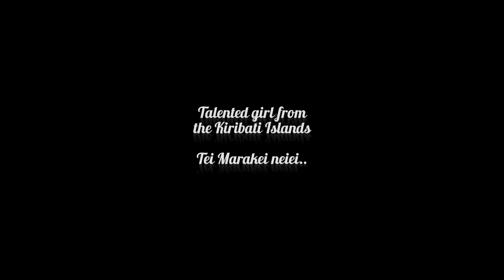Kiribati - 16yo Miss Moata Kaboka singing O mio babbino caro (TBT Show Hamilton 17 Jan 2018)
"KIRIBATI - Uilisone 1st Birthday Celebration (Garland Presentation Dance)"